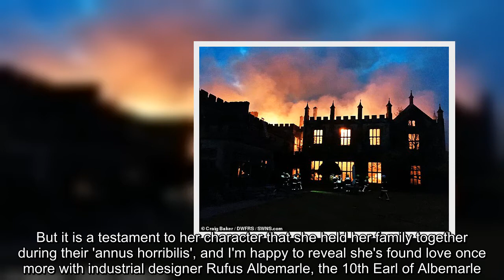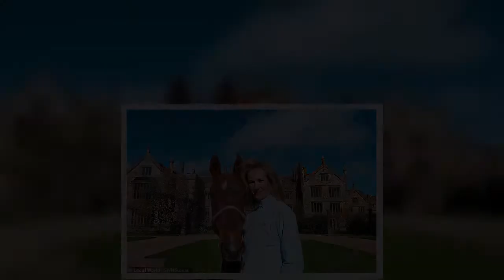TALK OF THE TOWN: Joy at last for model Emma Treichl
I'm delighted to reveal there is finally some joy to report for Emma Treichl, after a series of tragic events rocked her family.. Just a few weeks later, Emma, then chatelaine of the house, faced further heartache when her banker husband Michael was found drowned in Lake Geneva, not long after he had been arrested on suspicion of arson.But it is a testament to her character that she held her family together during their 'annus horribilis', and I'm happy to reveal she's found love once more with industrial designer Rufus Albemarle, the 10th Earl of Albemarle.  'Rufus and Emma are very attracted to each other, and who could blame them?'They are both gorgeous – they've been together a while now,' a close friend told me.'Everyone remarks on what a great match they are.  'They have many, many common interests, spending hours talking about design and fashion – subjects which they adore.'Emma, a former Vogue model of Anglo/American descent, was first married to Italian banker Stefano Marsagli ...